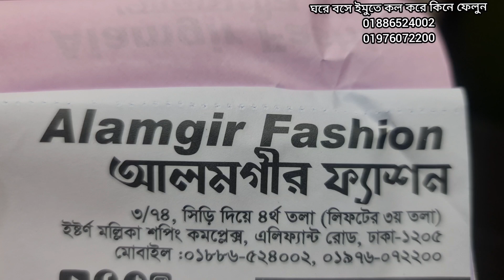only 250tk Pakistani orginal sigarat pant collection.